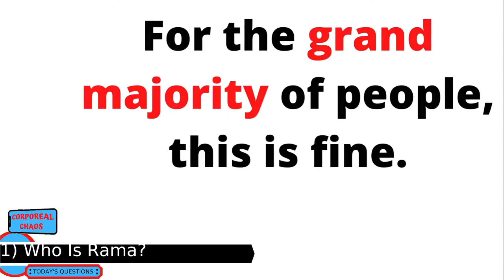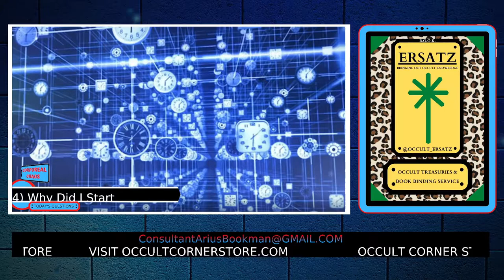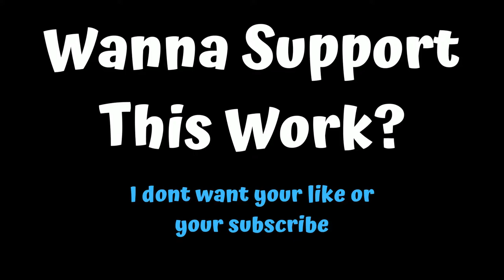Do We Return To Source?